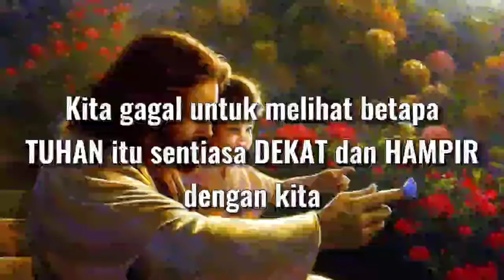ADAKAH KAMU BAHAGIA ? |Refleksi Minggu Adven iii 2021